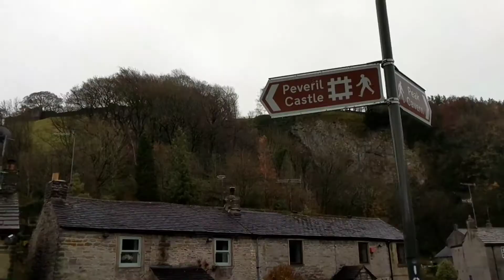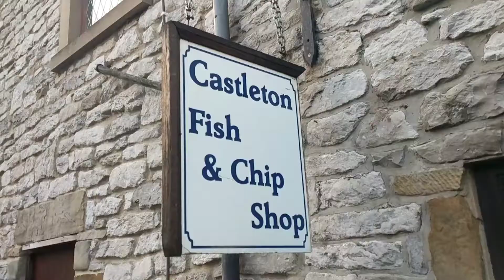How to attack a castle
Castles are cool. You know that, right? This one here, this is a good one. A lovely little ruin.